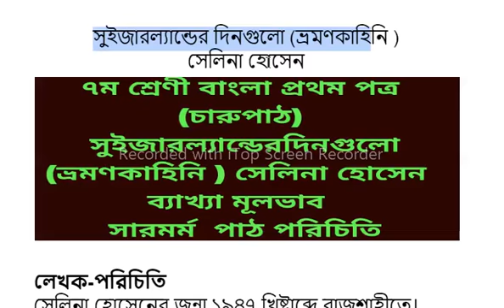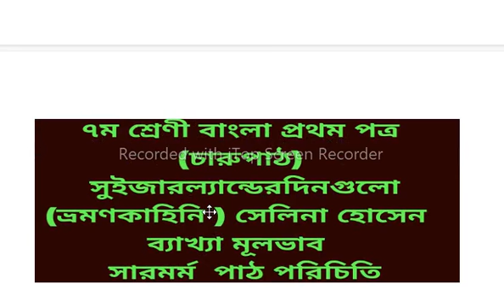সুইজারল্যান্ডের দিনগুলাে ভ্রমণকাহিনি || লেখক পরিচিতি || পাঠ পরিচিতি ও মূলভাব